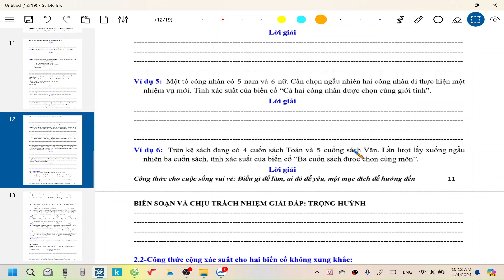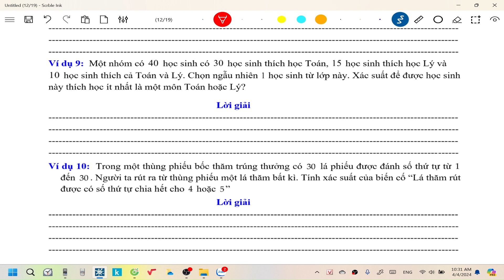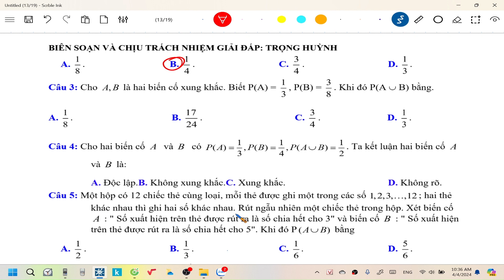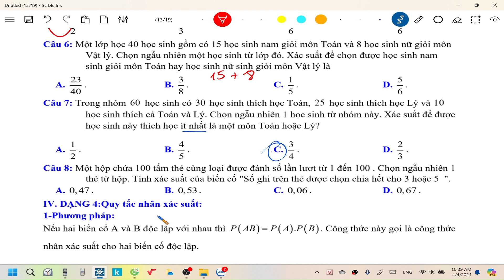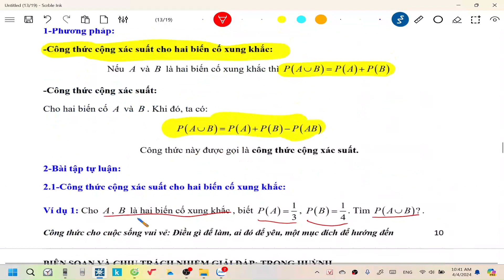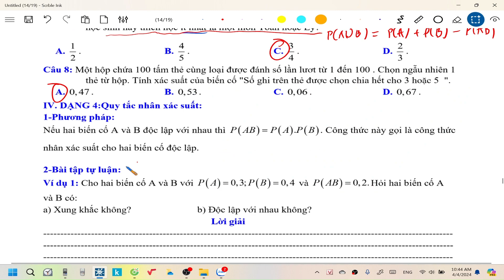Toán lớp 11| Quy tắc cộng xác suất xung khắc hoặc không xung khắc